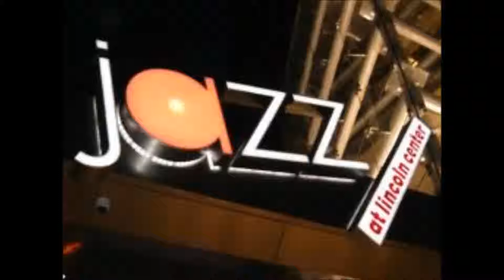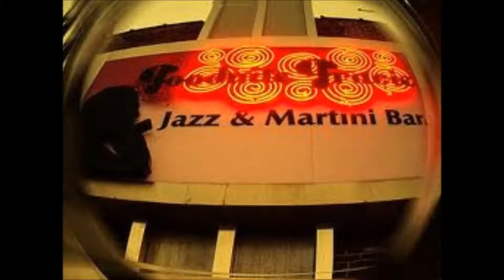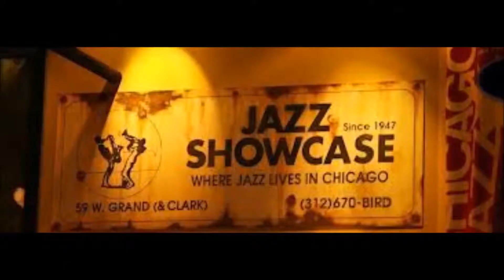Sunny by Steve Jones cover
My version of this Jazz song Cheers thx for listening :)